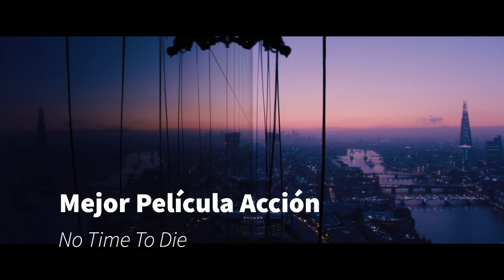Nominados a los Critics Choice Super Awards 2022